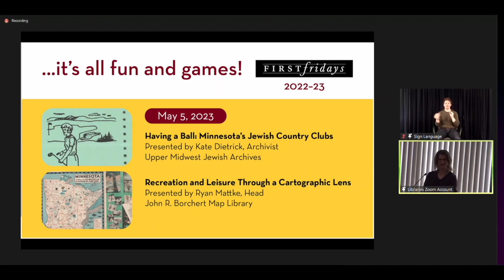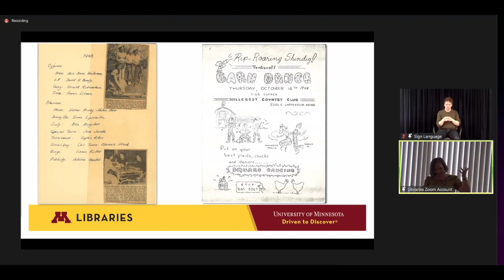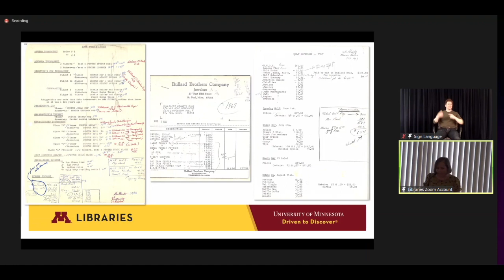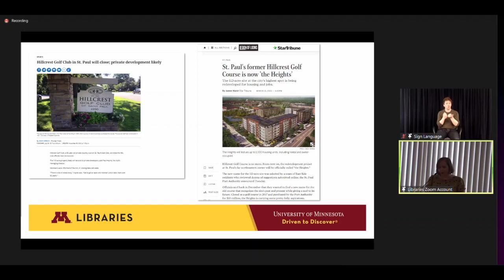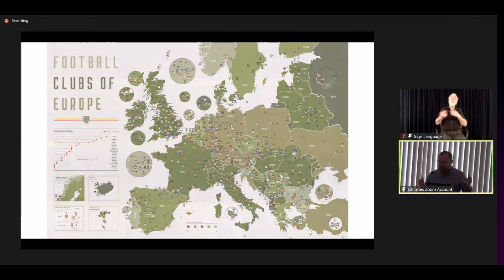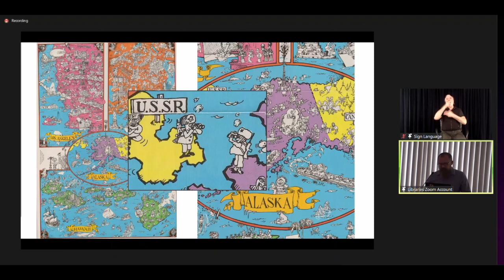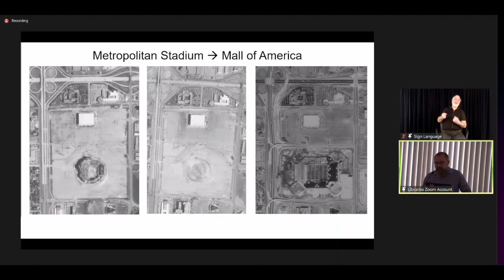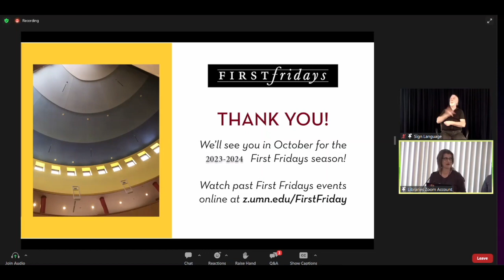First Fridays May 2023 | Jewish Country Clubs, Maps and Leisure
Having a Ball: Minnesota’s Jewish Country Clubs
Presented by Kate Dietrick, Archivist, Upper Midwest Jewish Archives

Teeing off into the history of local Jewish country clubs, we will especially explore the women who were active in spaces where the unspoken maxim may have once been “gentlemen only, ladies forbidden.”

A map of Minnesota includes small illustrations of animals, and the map title reads “Minnesota invites you to live-work-play in the playground of 10,000 lakes.” Recreation and Leisure Through a Cartographic Lens
Presentation by Ryan Mattke, Head, John R. Borchert Map Library

The John R. Borchert Map Library collection contains over 600,000 maps, atlases, and aerial photographs. Discover cartographic items related to travel, tourism, books, games, sports, and more!